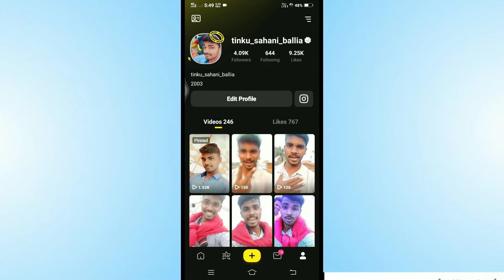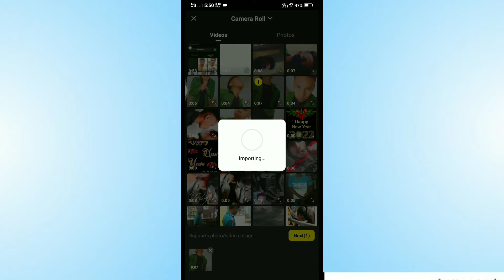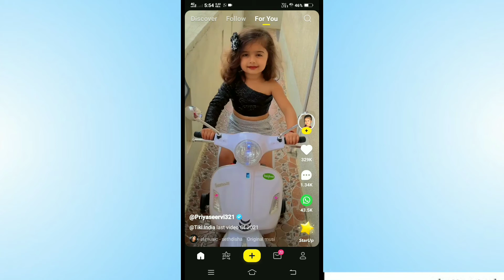tiki app par video viral kaise kare | Tiki App par Views kaise Bhadhaye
hum hu aapka my dear friends .

dipu dk aur

aagar ye video aapko ..

thodi si bhi aachi lage.

to aap is video ko ek like.

👍👍kar dijiyaga 😉 .

taki mera ko aage bhi aaisa.

video banane ke liya motivation.

mil sake

Aur Channel ko jarur se.

Aur aap sab dost log__😊..

🤗 Dk___Army 💪 ko join...

mera is channel ko 😜.

Mera all social meadia id 😊👇

Mera instragram id link 😊👇
follow me 😊👇👇👇👇👇👇👇

karna mat bhuliyaga link uper..

Thanks____for____Watching😊✌